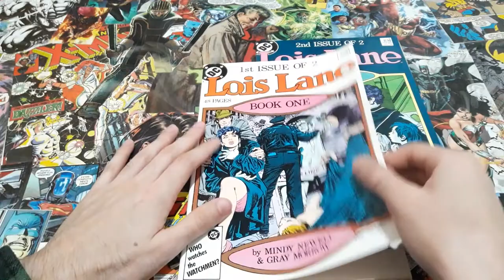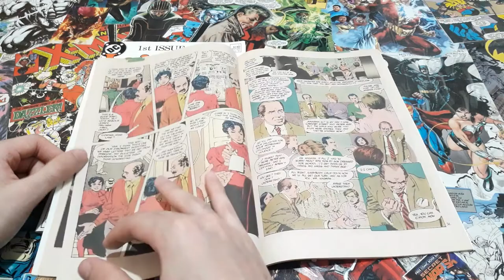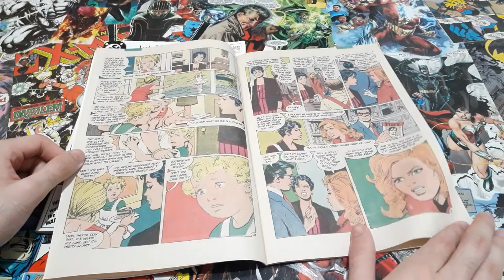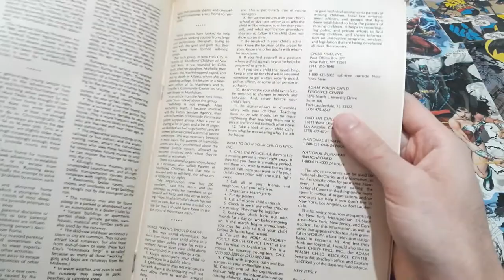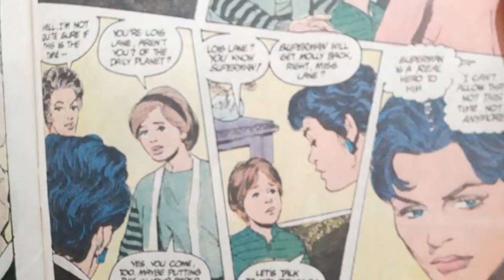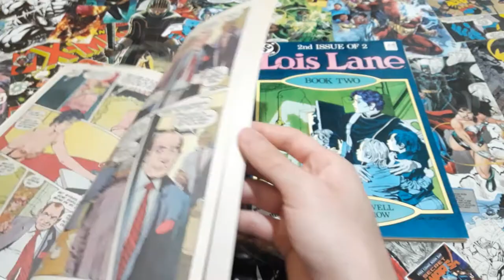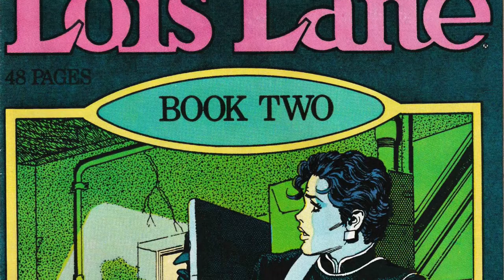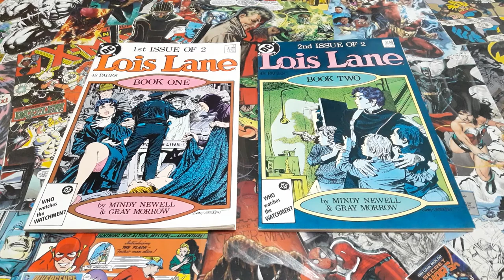LOIS LANE, por Mindy Newell, Gray Morrow & Joe Orlando (1986).